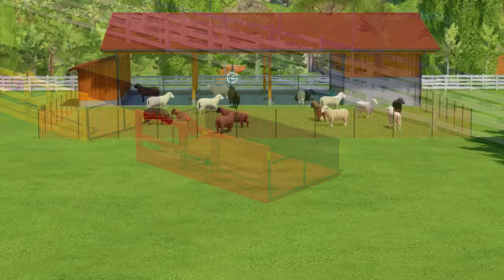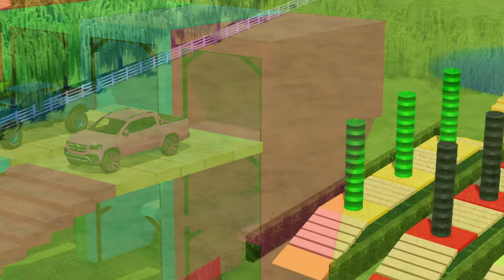JOHN DEERE vs FENDT vs CLAAS vs DEUTZ FAHR TRACTORS BATTLE ROYALE - Farming Simulator 22